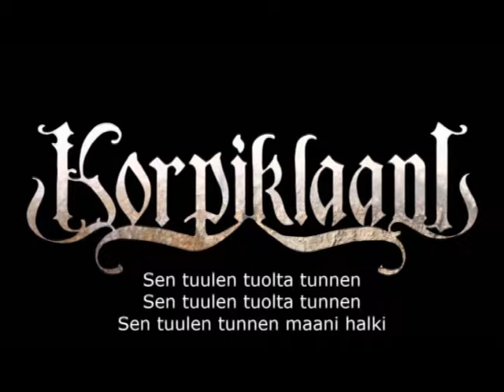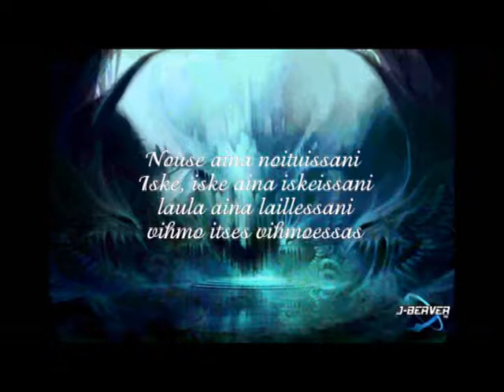Korpiklaani-Viima ( my cover)